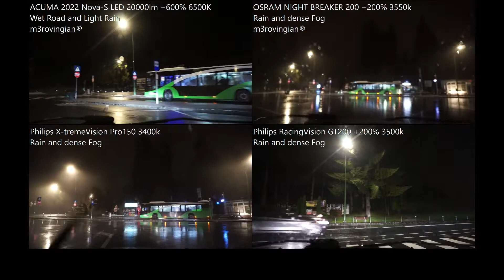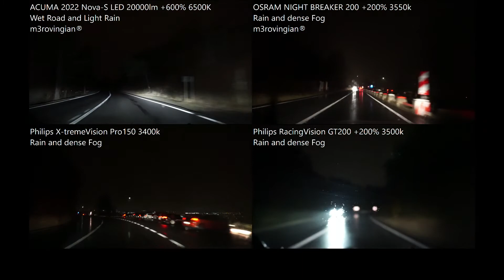Rain ACUMA +600% LED, OSRAM NIGHT BREAKER 200, Philips X-tremeVision PRO150, RacingVision GT200